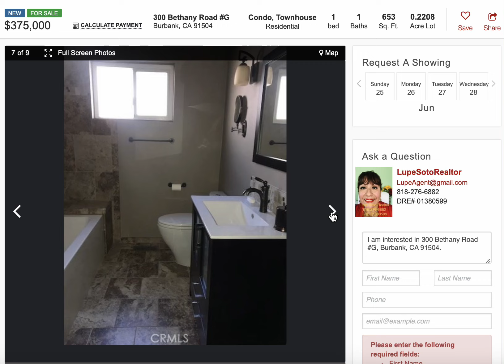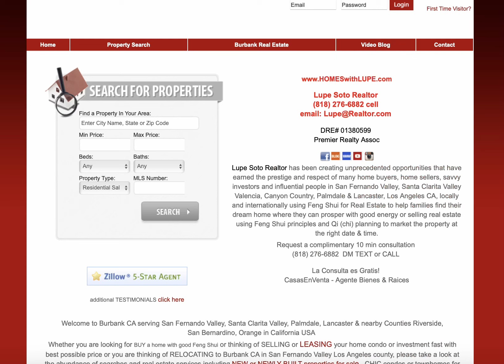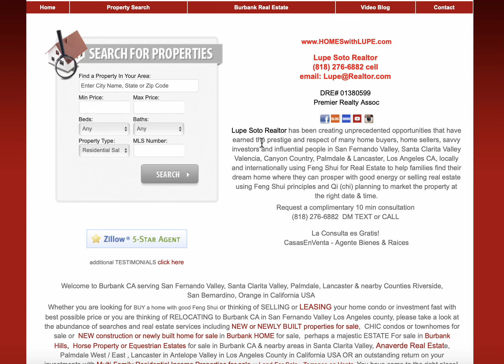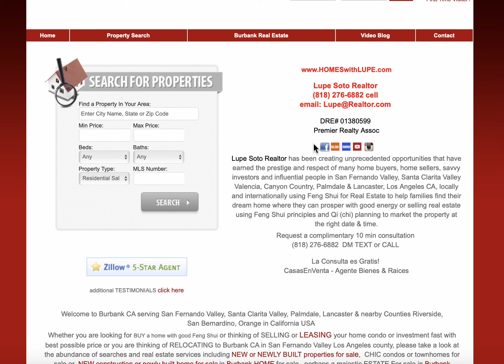CONDO for SALE - EN VENTA - Burbank San Fernando Valley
(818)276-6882 WELCOME/BIENVENIDOS - condos or townhomes for sale - condos en venta, all areas - all prices CALL/LLAME

FEATURED condo for sale in BURBANK CA 1br 1 ba653 sq.ft.  on Bethany Rd,  $375,000, for other areas - all price please CALL/LLAME

YouTube.com/LupeSotoRealtor

Facebook.com/LupeSotoRealtor
Instagram.com/LupeSotoRealtor
Facebook.com/CondosForSaleLA
Facebook.com/PalmdaleRE
Facebook.com/BurbankRE
Facebook.com/MultiFamilyForSale

 Thinking of SELLING ? - Pensando en VENDER?

SELL with RESULTS & SAVINGS -
1% LISTING FEE ❤️🏡❤️

more info CALL/LLAME today (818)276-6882 ☎️ cell LupeSotoRealtor

BUY your dream Home Condo Duplex
NEED HELP WITH CLOSING COSTS? - LE AYUDO con sus gastos de PAPELEO
Just ASK - CALL/LLAME today
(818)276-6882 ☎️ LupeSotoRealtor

AREAS: Burbank Arleta San Fernando Valley Santa Clarita Valley Valencia Canyon Country
Palmdale West East Anaverde
Lancaster East West Juniper Hills
Littlerock Lake Los Angeles

COUNTIES Los Angeles San Bernardino Riverside Orange Ventura Kern & nearby in California HomesWithLupe.com

WEBSITES
HomesWithLupe.com
CasasConLupeSoto.com

LupeSotoRealtor DRE 01380599
Premier Realty Assoc
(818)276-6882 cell